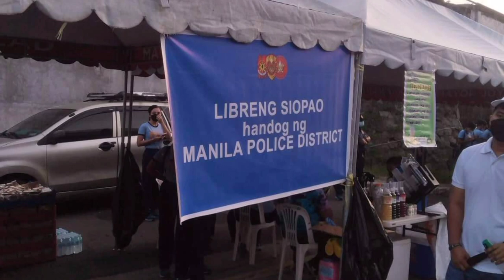PRESIDENT DUTERTE'S LEGACY CARAVAN @ EDSA SHRINE QUEZON CITY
President Duterte's Legacy Caravan at Edsa Monument in Quezon City.Maraming salamat p osa lahat ng dumalo sa pag titipon.
Mabuhay ang GUARDIANS.💙